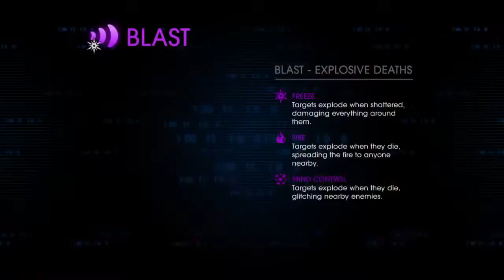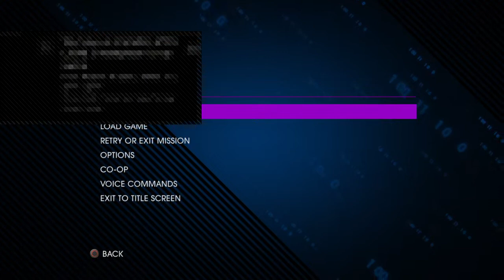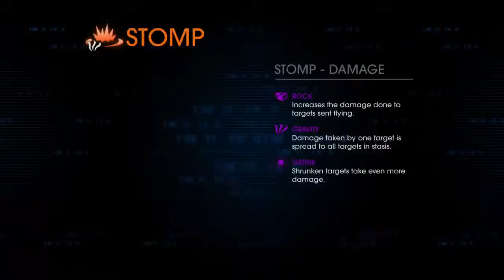SAINTS ROW 4!!!!! OVERPOWERED GANGSTAS! WKUK TRIBUTE!!! REST IN PEACE TREVOR MOORE!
Here you will mostly see streams for now, i am currently reworking the channel. Id love to creat a fun space to chill and play/talk about games, movies, anything we feel.